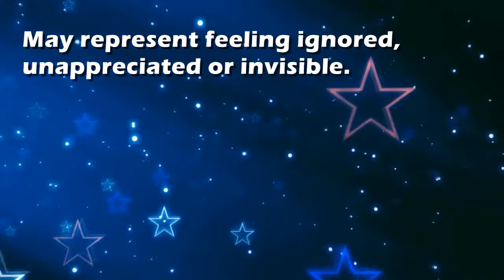Ignoring : Dream Interpretation and Dream Meaning by TellMeMyDream.com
What does dreaming about 'ignoring' means?
In this video from TellMyMyDream.com we explain and interpret the meaning of a dream about  the 'ignoring' psychic symbol

The symbol: ignoring in a dream can be interpreted and explained as follows
'May represent feeling ignored, unappreciated or invisible.'.